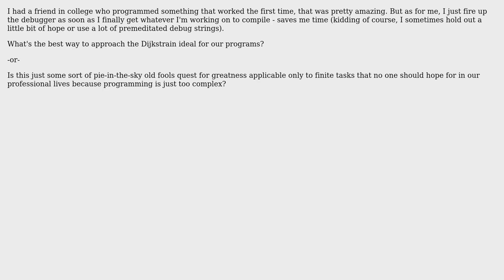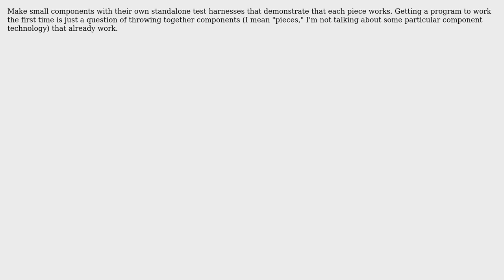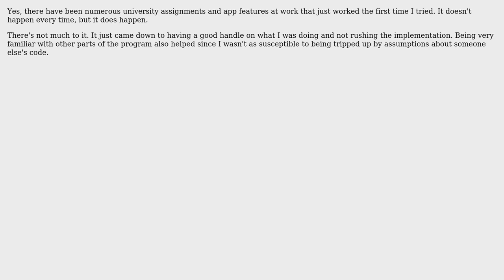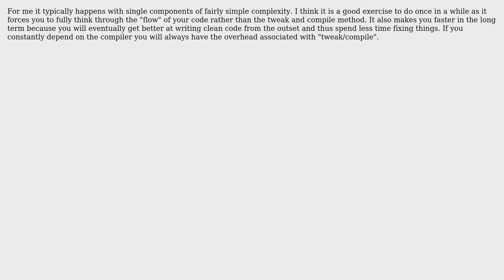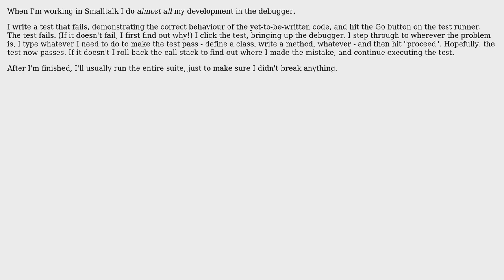How to program something with the expectation that it will work the first time?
Software Engineering: How to program something with the expectation that it will work the first time?

With thanks & praise to God, and with thanks to the many people who have made this project possible! | Content (except music & images) licensed under CC BY-SA | Music | Images & others | With thanks to user Peter Turner user Pemdas user Matt H user Homde user Heath Lilley user Frank Shearar user dan_waterworth user Dan Rosenstark user Bill Leeper user Barry Brown user AShelly user Adam Lear and the Stack Exchange Network Trademarks are property of their respective owners. You are responsible for your own actions.